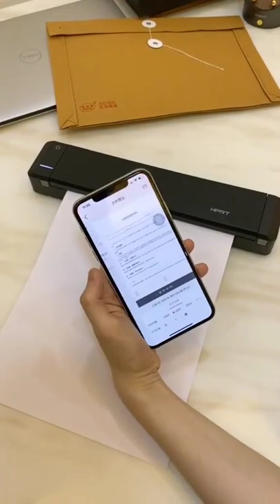Portable android printer 🖨️